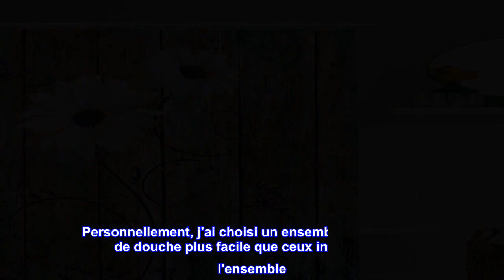Bon produit - RosieLily Rideau de douche rustique en bois de grange floral Rideau de bain de ferme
Bon produit -  RosieLily Rideau de douche rustique en bois de grange floral Rideau de bain de ferme 12 crochets en

【RIDEAU DE DOUCHE FLORAL RUSTIQUE EN GRAIN DE BOIS】 Le motif est imprimé clairement, sans décoloration. Le style rétro peut être parfaitement assorti à n'importe quelle salle de bain.
【TISSU DE HAUTE QUALITÉ】 Le rideau de douche 100% polyester est écologique et durable, idéal pour la décoration de la maison. Le tissu super hydrofuge est spécialement fabriqué, parfait pour un séchage rapide dans un environnement humide.
【SANS POINÇON】Ce rideau de salle de bain FARMHOUSE contient 12 crochets, sans poinçon et facile à installer. Les œillets sont assez grands pour que vous puissiez glisser le rideau sur les supports.
【PROTECTION DE LA VIE PRIVÉE】Ce rideau de douche est opaque et ne tombe pas, il peut donc protéger votre vie privée. Vous pouvez l'acheter en toute confiance.
【ASSURANCE QUALITÉ】Si vous avez des réclamations concernant nos produits, n'hésitez pas à nous contacter. Nous ferons de notre mieux pour résoudre le problème pour vous jusqu'à ce que vous soyez satisfait.

Pratique et beau
Le rideau de douche est aussi joli que sur la photo. Personnellement, j'ai choisi un ensemble de crochets de douche plus facile que ceux inclus dans l'ensemble. Ce rideau de douche est un atout qui embellit ce qui est autrement un type typique de salle de bain d'appartement ennuyeux.